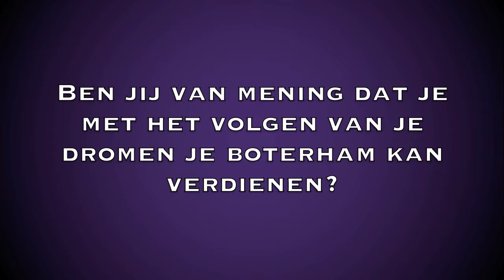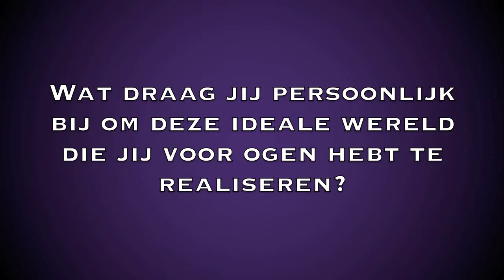Eric van der Burg - VVD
Mede mogelijk gemaakt door Pakhuis Zwijger.